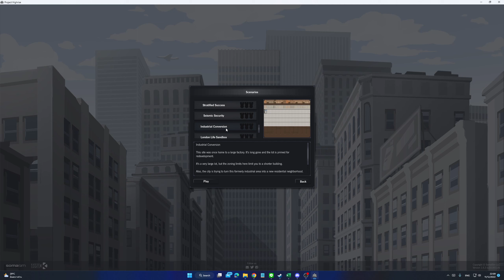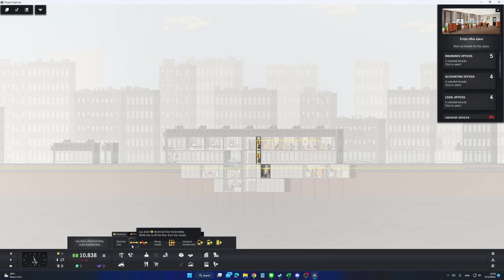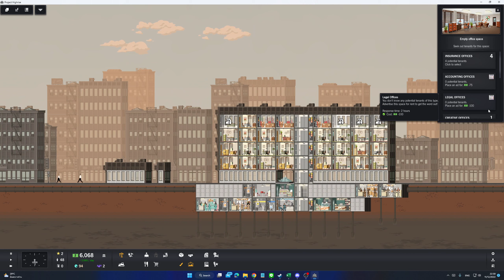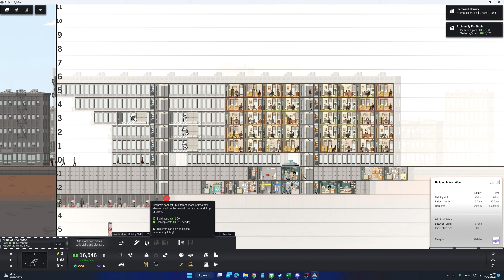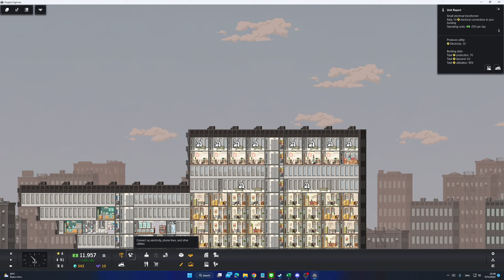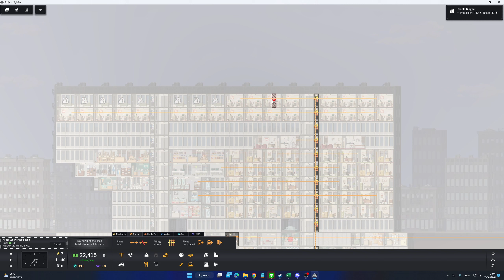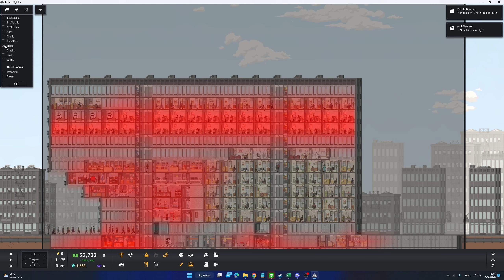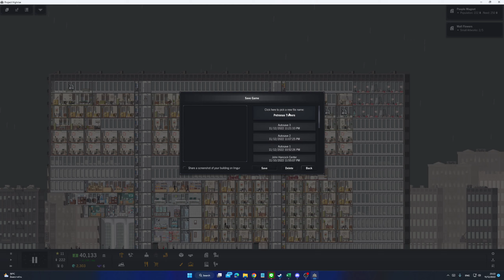Aldelo's Project Highrise - Log 28 - Scenario - Troubled Waters - Part 1/2 [Bronze]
ก็ Scenario อันที่ 10 เพื่อ Ach  Troubled Waters มันเป็นแบบง่าย ก็ชิวเลย 2 Video จบ

Project Highrise
เกมส์ indie ของ SomaSim ที่ดูละม้ายคล้ายจะเป็น Sim Tower ในยุคนี้เหลือเกิน
ก็ซื้อมาเพราะมันเหมือนจะเป็นยังงั้นแหละ

ก็คงเล่นเพลินๆ พยายาม เก็บ Ach อะไรแบบนัั้น  Video ก็จะ log ไปเรื่อยๆ ถ้าเครื่องอัดได้ อะไรแบบนั้นละกัน